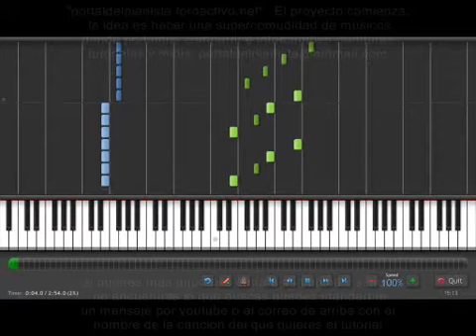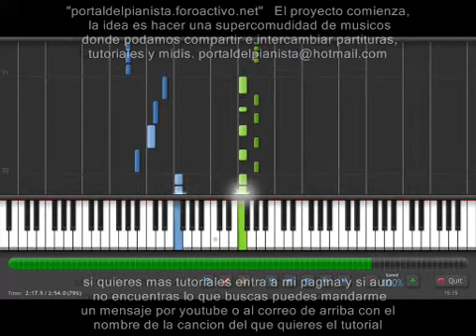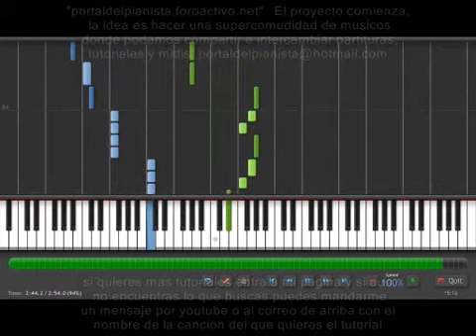ranma-1-2-dont-you-know-its-love piano tutorial.avi